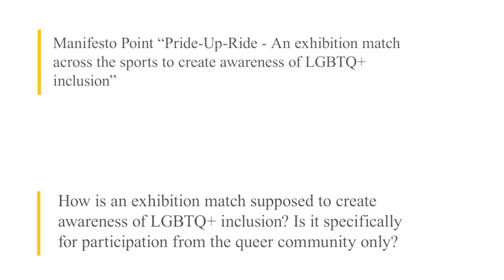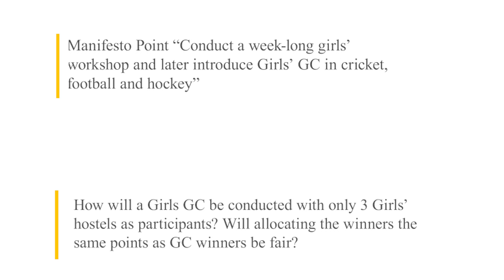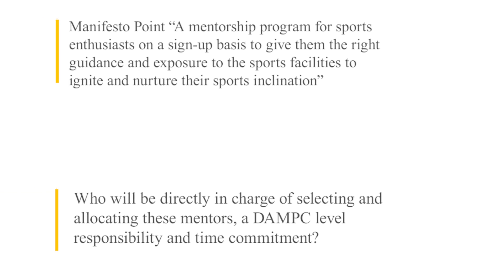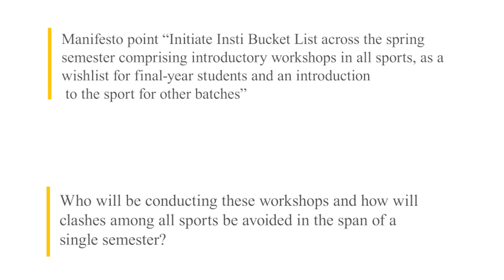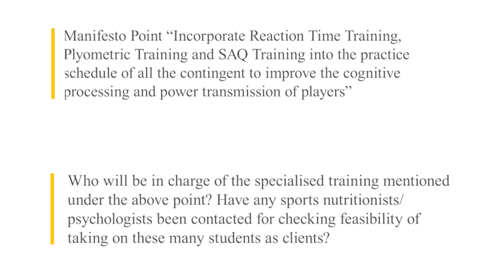Adithyan Rajesh, Contesting for General Secretary of Sports Affairs | Manifesto Video | GE'23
With the elections right around the corner, Insight and IITBBC bring you the videos featuring the General Secretary candidates, examining the strength, weaknesses, and research they put on behind their manifesto ideas and initiatives.

This manifesto video is of Adithyan, who is contesting for the position of General Secretary of Sports Affairs.

Join his soapbox on 4th March, at 7:30pm, in OAT.

PS: This is a re-upload